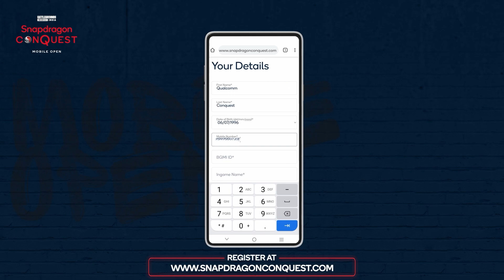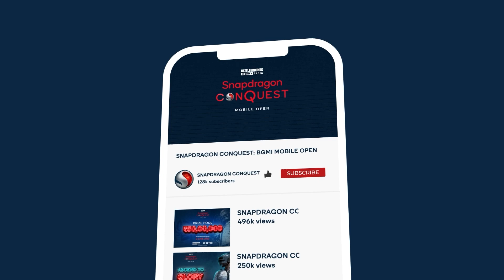Aman And payal deadly duo?? || Snapdragon Conquest mobile open *50,00,000 INR prize pool*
Aaj hi Register kare, BGMI Mobile Open ek baada mauka hai underdogs ke lie aur saathi 50,00,000 rupiyaa ka prize pool jeethne ka hissa baniye! 🔥

Uske saath aur bhii hai hamare website me massive 1,50,000 UC giveaway chalraha hai! Register karre and contest enter kariye!!🤑

Be sure to follow, taki aapko tournament information, contests and UC giveaways wagrya ke bare me sabse pehle pata chal jaey!📢